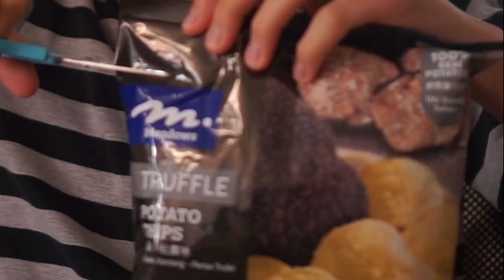【$25】黑松露薯片 真的好味嗎 有黑松露味!😋